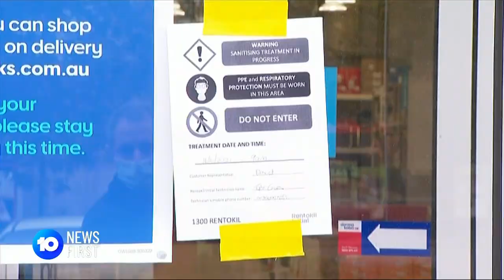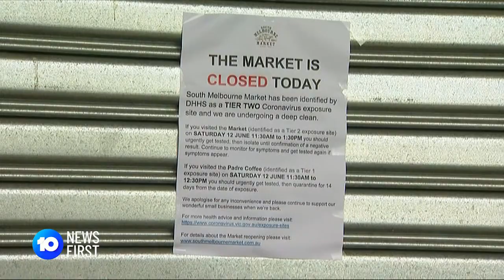Melbourne’s COVID-19 Outbreak: 25km Limit Scrapped As Restrictions Ease | 10 News First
Lockdown restrictions will ease further in Melbourne and regional Victoria tomorrow night. The 25km travel limit will be scrapped, gyms and pools will re-open, and masks will no longer be compulsory outdoors.

10 News First airs at 5pm, seven nights a week in your local market on Network 10.

10 News First is based in Australia and is a division of ViacomCBS.